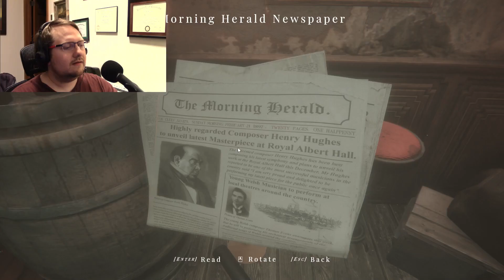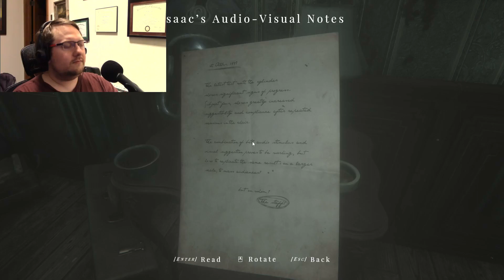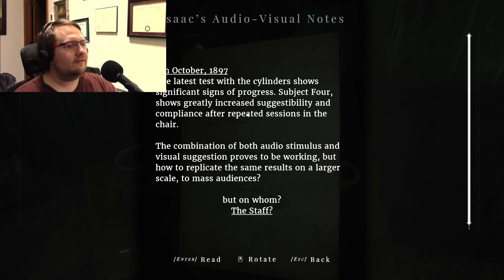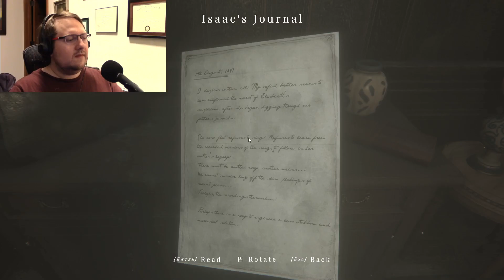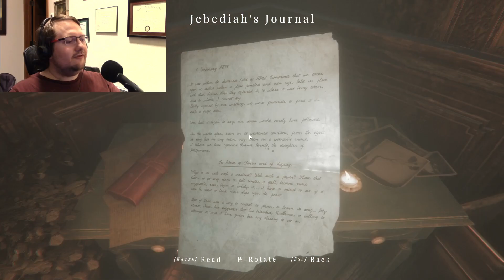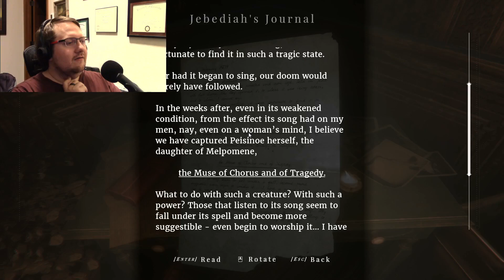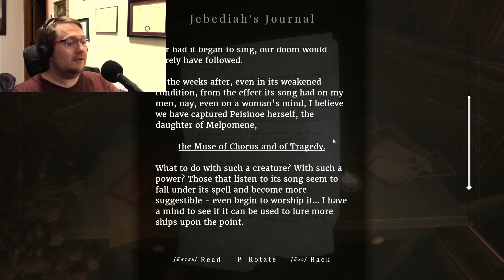Cult of Silence: Maid of Sker part 3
In which we return to the hotel, craft beer, and head to the second floor.